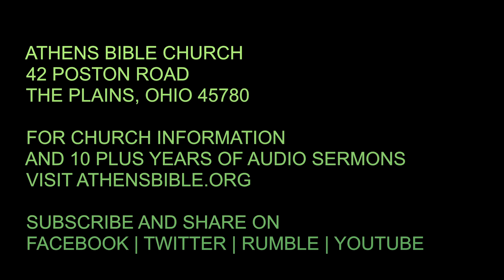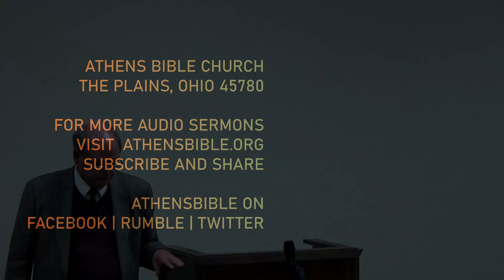Unique Look at The Christmas Bible Story | Luke 2 | Athens Bible Church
Have you ever wondered what the people who lived during the days Jesus walked the earth would say if they could.

Luke 2 | Revised Standard Version

The Birth of Jesus

1 In those days a decree went out from Caesar Augustus that all the world should be enrolled. 2 This was the first enrollment, when Quirin′i-us was governor of Syria. 3 And all went to be enrolled, each to his own city. 4 And Joseph also went up from Galilee, from the city of Nazareth, to Judea, to the city of David, which is called Bethlehem, because he was of the house and lineage of David, 5 to be enrolled with Mary, his betrothed, who was with child. 6 And while they were there, the time came for her to be delivered. 7 And she gave birth to her first-born son and wrapped him in swaddling cloths, and laid him in a manger, because there was no place for them in the inn.

The Shepherds and the Angels

8 And in that region there were shepherds out in the field, keeping watch over their flock by night. 9 And an angel of the Lord appeared to them, and the glory of the Lord shone around them, and they were filled with fear. 10 And the angel said to them, “Be not afraid; for behold, I bring you good news of a great joy which will come to all the people; 11 for to you is born this day in the city of David a Savior, who is Christ the Lord. 12 And this will be a sign for you: you will find a babe wrapped in swaddling cloths and lying in a manger.” 13 And suddenly there was with the angel a multitude of the heavenly host praising God and saying,

14 “Glory to God in the highest,
and on earth peace among men with whom he is pleased!”[a]

15 When the angels went away from them into heaven, the shepherds said to one another, “Let us go over to Bethlehem and see this thing that has happened, which the Lord has made known to us.” 16 And they went with haste, and found Mary and Joseph, and the babe lying in a manger. 17 And when they saw it they made known the saying which had been told them concerning this child; 18 and all who heard it wondered at what the shepherds told them. 19 But Mary kept all these things, pondering them in her heart. 20 And the shepherds returned, glorifying and praising God for all they had heard and seen, as it had been told them.